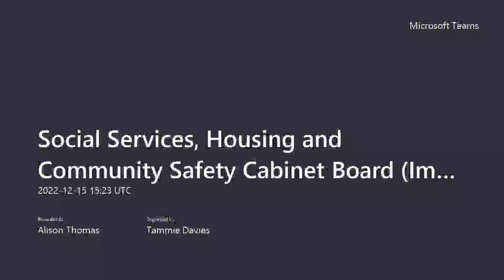Social Services, Housing and Community Safety Cabinet Board - 15 December 2022